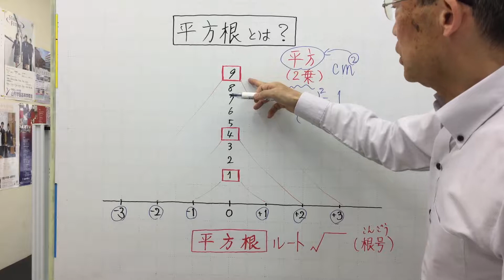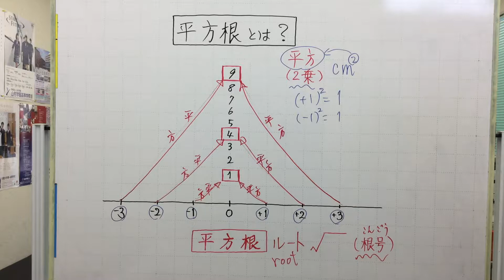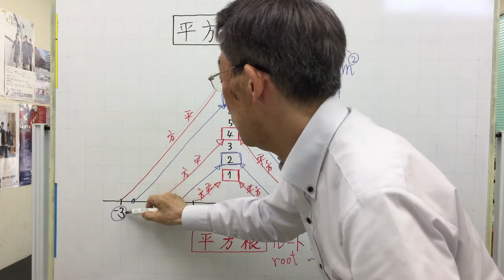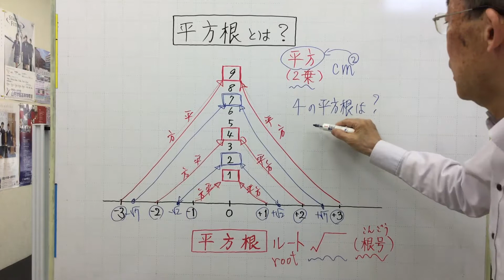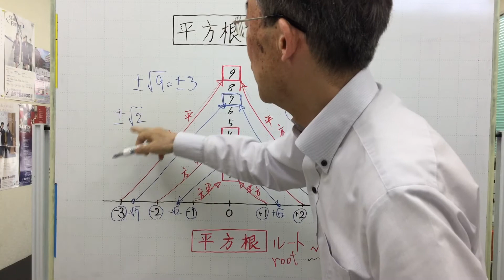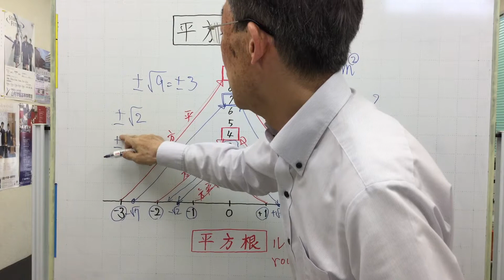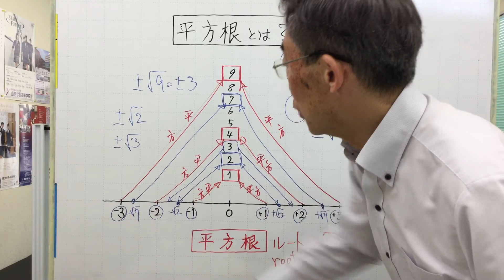中３数学「平方根とは」1521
平方とは２乗のことで、その逆が平方根です。根号（√ルート）を使って表します。平方と平方根との関係を木の幹と根っこの絵のようなイメージでとらえることで、理解しやすくなります。試してみてください。